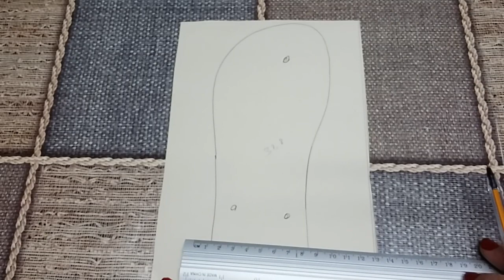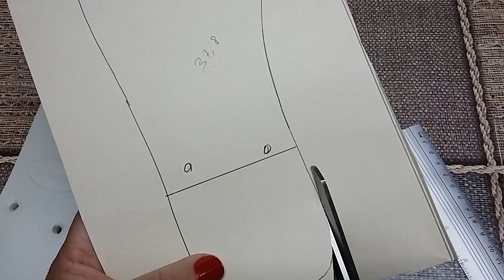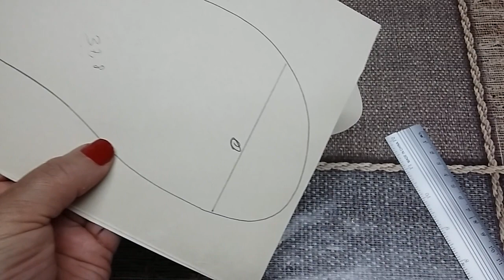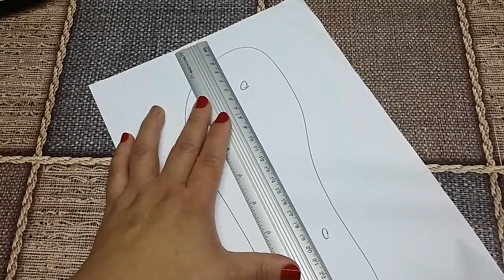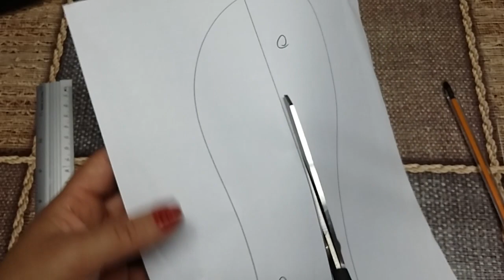DIY COMO FAZER MOLDES PARA APLICAÇÃO DE LONITAS(TECIDOS)NOS CHINELOS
CANETA
PAPELÃO
CHINELO